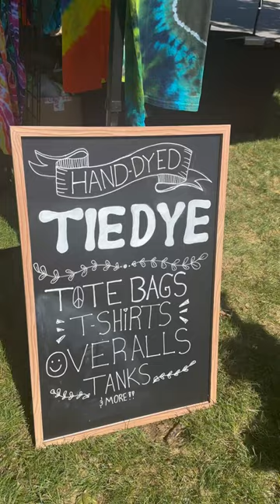Tie dye booth! *selling at craft fair*